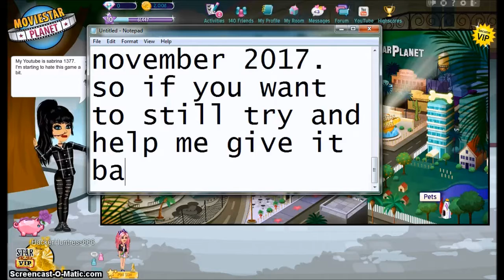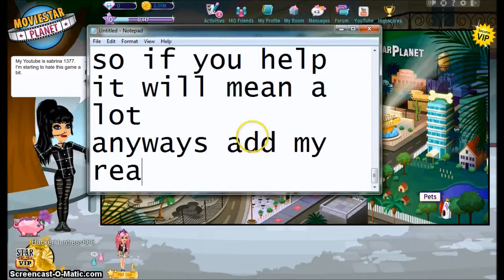Msp Sugar Nancy wont give sabrina1377 back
Help. Contact msp or message sabrina1377 to get that account back :(
add me HackerHuntress666